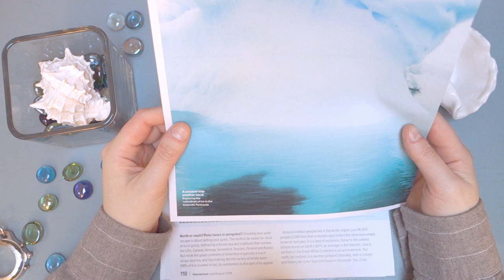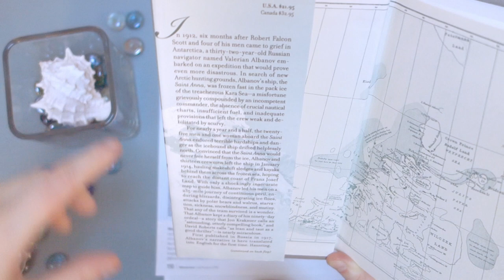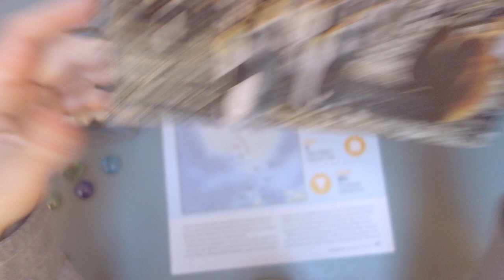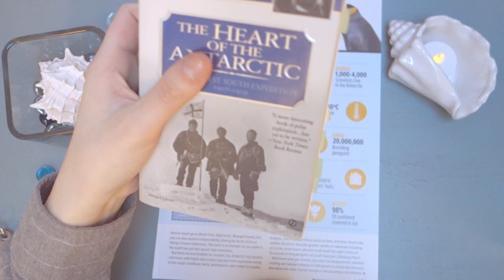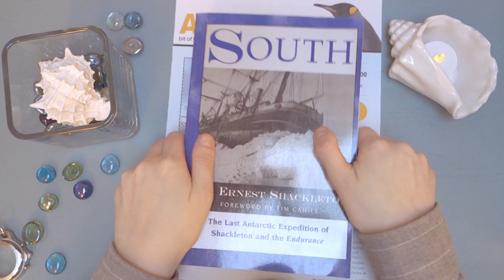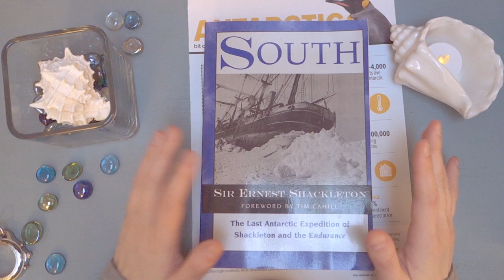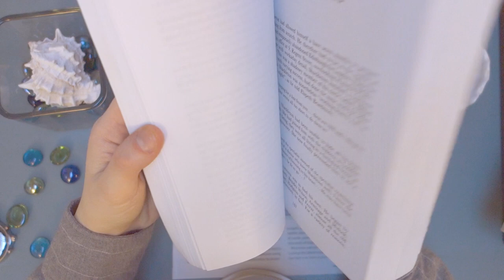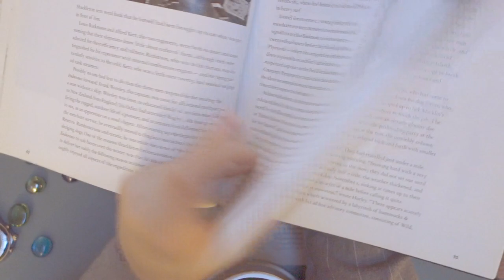Polar Exploration Books: Ernest Shackleton and Valerian Albanov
Taking a look at my small collection of polar exploration classics, mostly focused on Shackleton's expeditions.  Filming this, I realized I really need to read Amundsen and Nansen and then do a sequel.

HIGHLIGHTS:
2:30 In the Land of White Death by Valerian Albanov
9:00 The Heart of the Antarctic by Ernest Shackleton
12:53 South by Ernest Shackleton - Book review